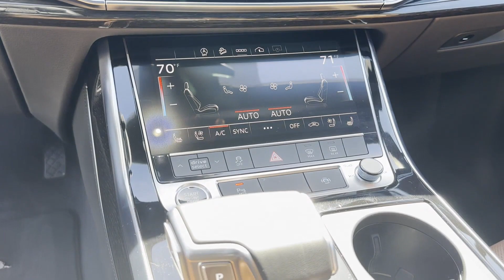Used 2023 Audi Q7 Premium Plus WA1LCBF7XPD029054 Lynbrook, New York, Garden City, Valley Stream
2023 Audi Q7 Premium Plus WA1LCBF7XPD029054 Video

This 2023 Audi Q7 Premium Plus WA1LCBF7XPD029054 is full of phenomenal features such as: